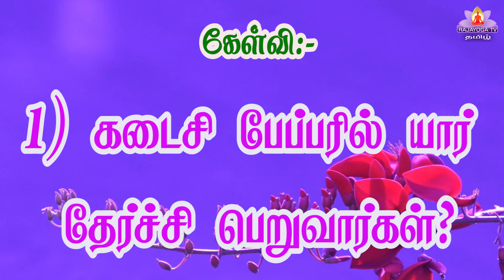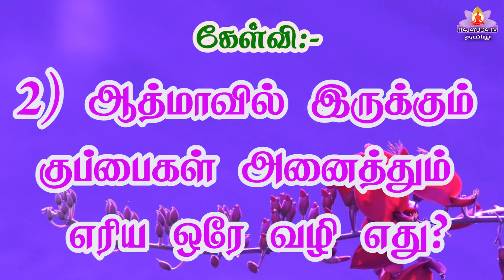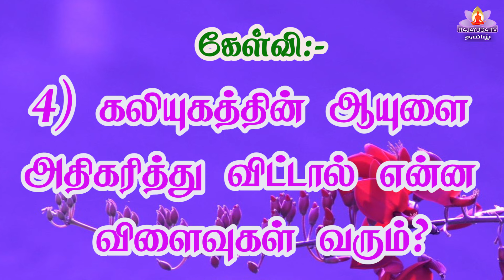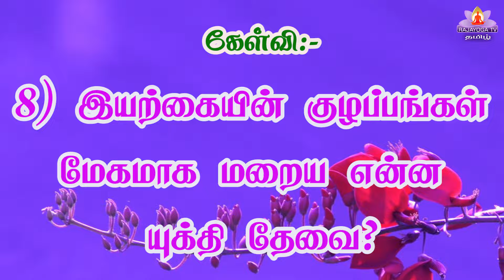04 03 24 இன்றைய முரளியிலிருந்து கேள்வி பதில்கள்